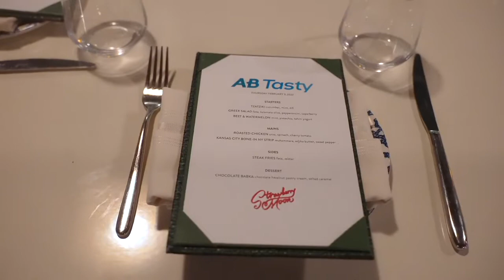U.S. team-building retreat Miami (2022)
Life takes you down many paths … and the best ones lead to the beach! 🌞

Our US team gathered in Miami to spend quality time getting to know each other better and aligning on the roadmap for this following year.

What a way to 𝘴𝘦𝘢𝘴 the day! 😎